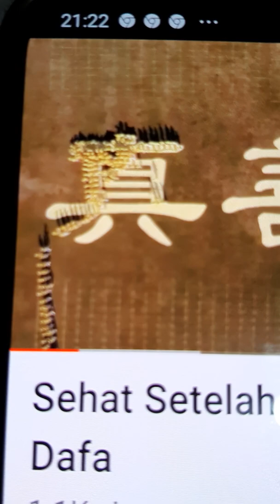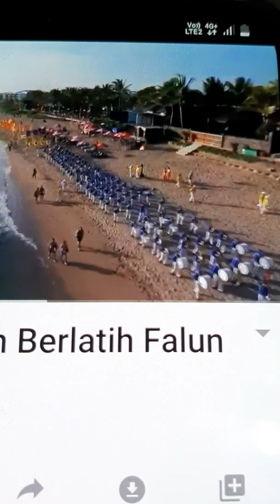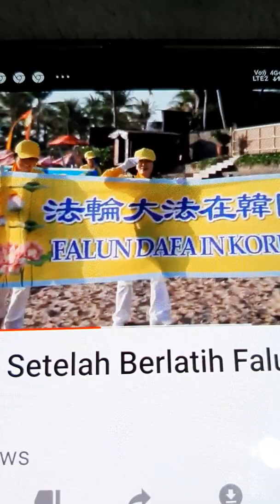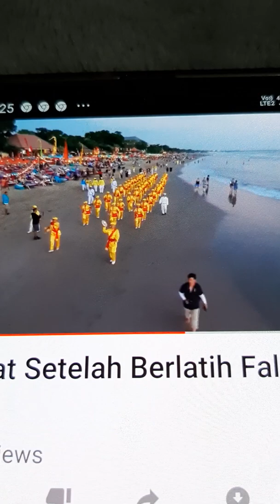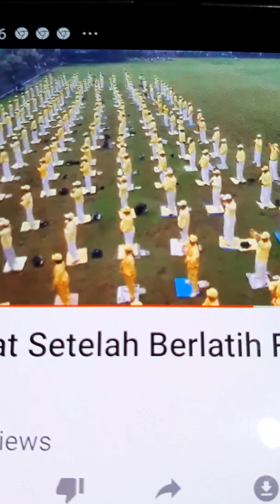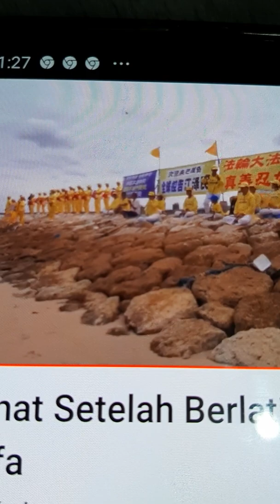Berita Harian Singapura Theonlinecitizen Singapore